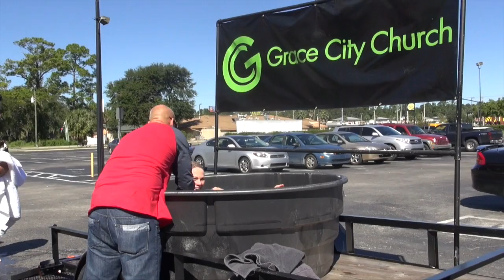October 2014 Baptisms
Water Baptisms